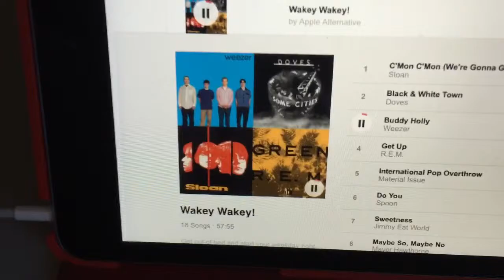Southwest Flight 530 Omaha-Las Vegas